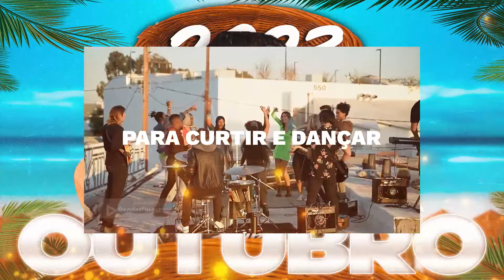JUNIOR VIANA - PROMO CD VERÃO AO VIVO EM MAURITI - OUTUBRO 2023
JUNIOR VIANA - PROMO CD VERÃO AO VIVO EM MAURITI - OUTUBRO ,
JUNIOR VIANA - PROMO CD VERÃO AO VIVO EM MAURITI,
JUNIOR VIANA - PROMO CD VERÃO AO VIVO,
JUNIOR VIANA - PROMO CD VERÃO,
JUNIOR VIANA - PROMO CD ,

🔊  La Furia
🔊  O Poeta
🔊  Léo Santana
🔊  Parangolé
🔊  Psirico
🔊  A Invasão
🔊  O Metrô
🔊  Na2
🔊  Igor Kannario
🔊  Robyssão
🔊  A Dama
🔊  O Maestro
🔊  Zé Paredão
🔊  Suite 21
🔊  O Maggo
🔊  O KArrasko
🔊  Hiago Sacramento